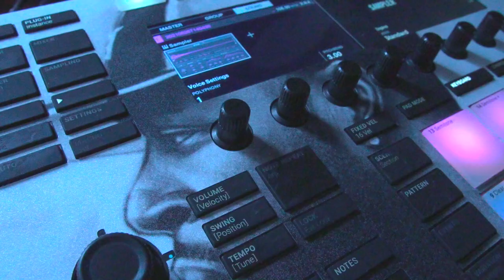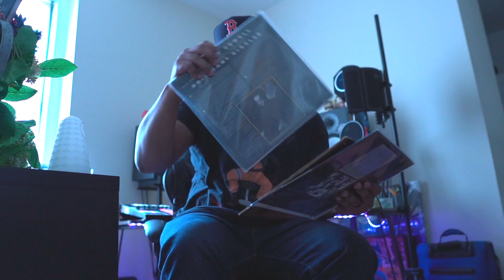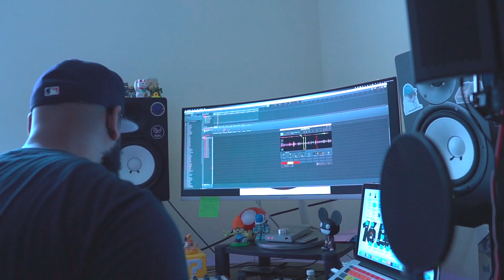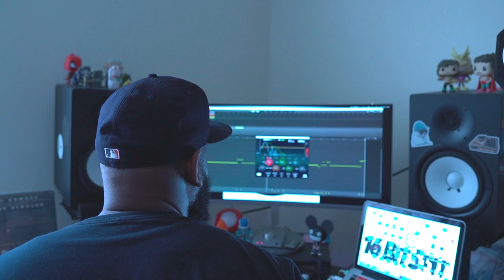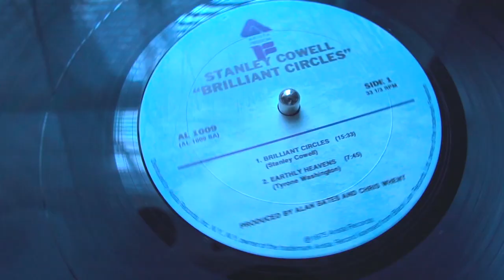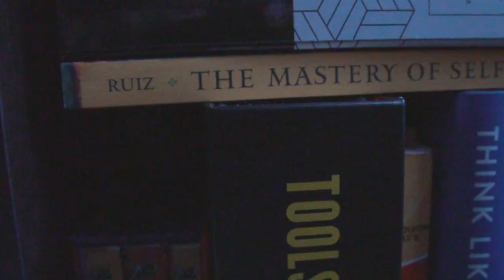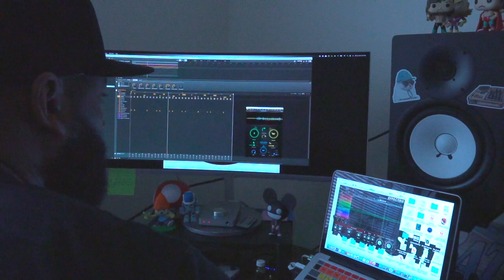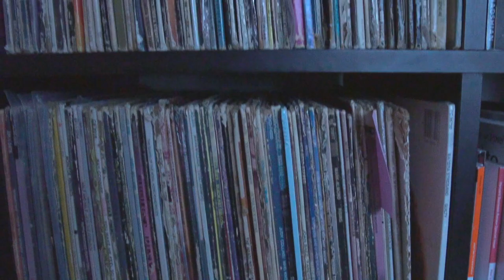VILLAIN'S CRATES - 16BITSPIT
This week on Villain's Crates, I linked up with The Stew Beat Showcase reigning champion 16BitSpit.  Humble but ferocious, 16 quickly got to work running through the 3 records and leaving no sample untouched.

Hit the links below to follow and support 16BitSpit.